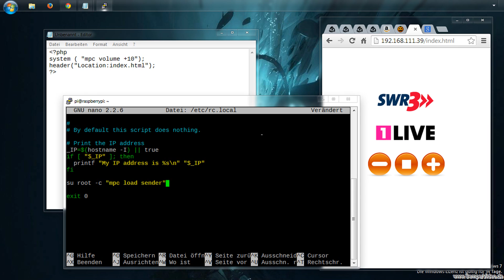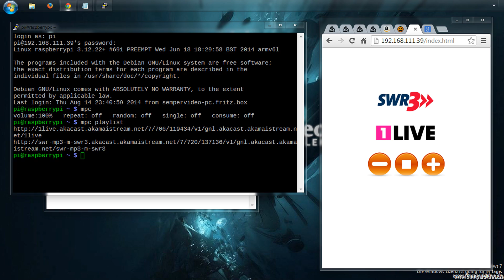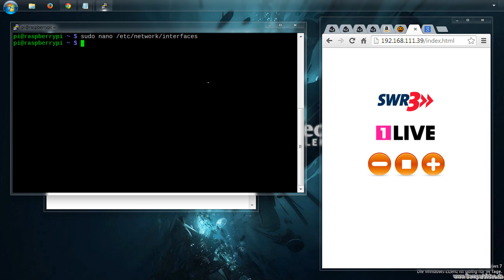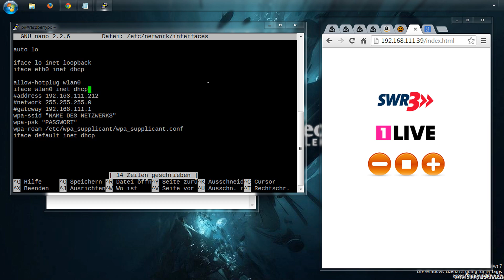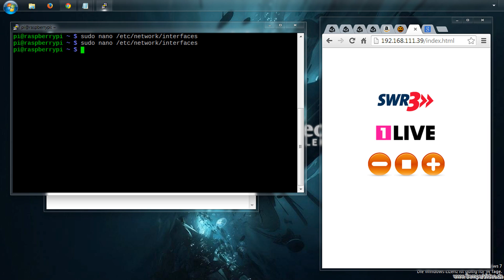Raspberry Pi: Internet-Radio (Teil 4 von 4)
In diesem Video wird gezeigt, wie Sie aus Ihrem Raspberry Pi ein Internet Radio machen können.